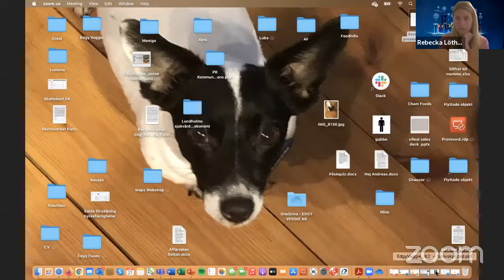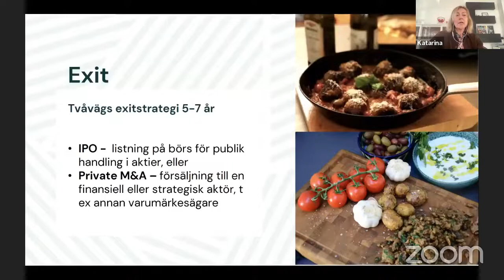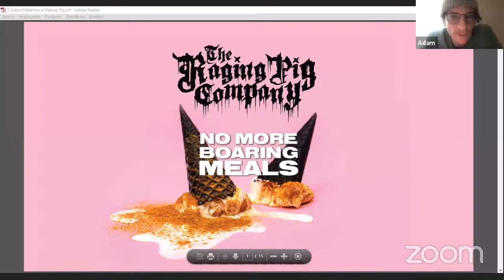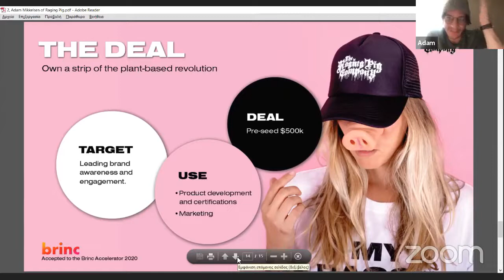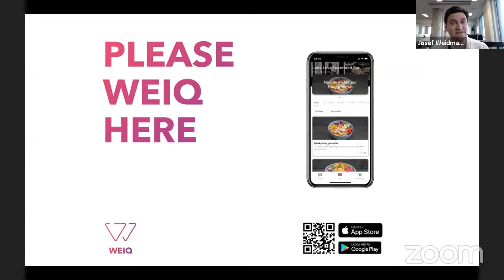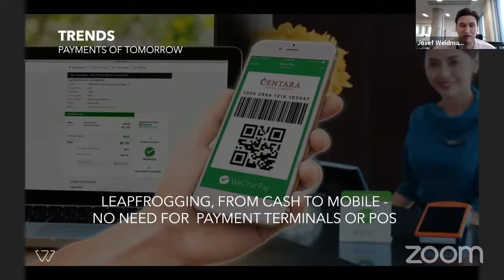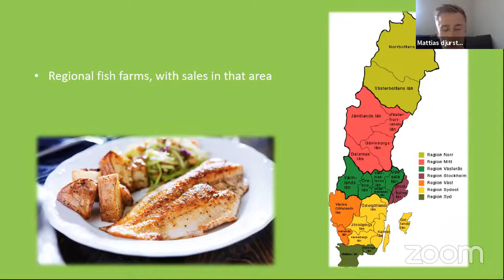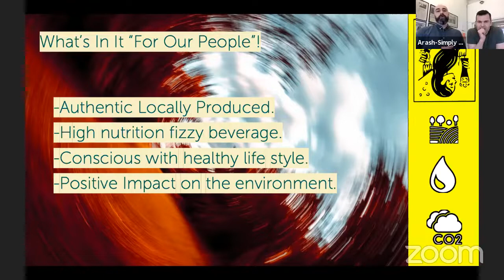Skåne Startups Investors Chat & Founders Pitch with Industrifonden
2021 April 21st, Skåne Startups hosted the Investor Fireside Chat with Rebecka Löthman Rydå from Industrifonden. The panellists in the discussion include: Rodrigo Rios, Innovation Catalyst from Sony Startups Acceleration Program; Hannes van Lunteren, Head of Krinovafood & Business Designer from Krinova, Zhenni Liang, Managing Director of Skåne Startups.

Industrifonden is an early stage venture capital fund based in Stockholm, Sweden. Rebecka Löthman Rydå’s investment interests range from transformative business models to deep tech/ML. Prior to joining Industrifonden, Rebecka held the position of investment manager at Zenith Group, a VC-fund focused on technology investments with portfolio companies such as Truecaller, Leeroy and Zound Industries. Her previous experience also includes various positions at the investment fund Varenne Investment, such as investment manager and interim CEO, and at Ernst and Young Sweden.

The startups that joined the pitching session include:
- Katarina Furin of Edgy Veggie
- Adam Mikkelsen of Raging Pig
- Josef Weidman of Weiq.Tech
- Mattias Djurstedt of Naraochnaturlig
- Arash Sabet of SimplyGrain